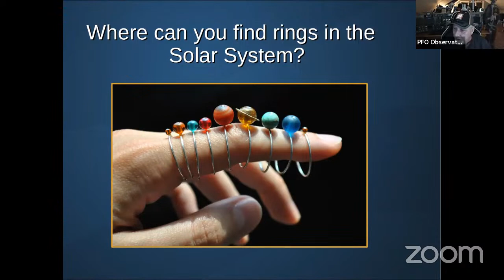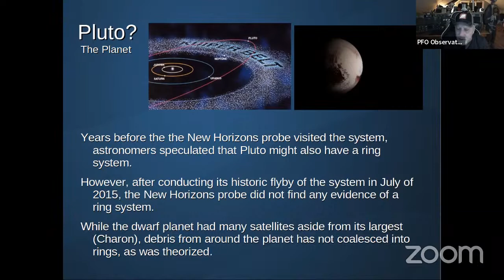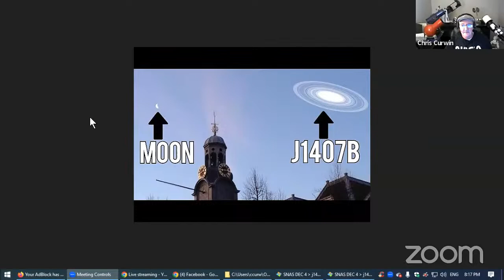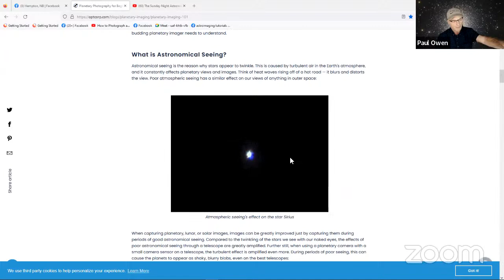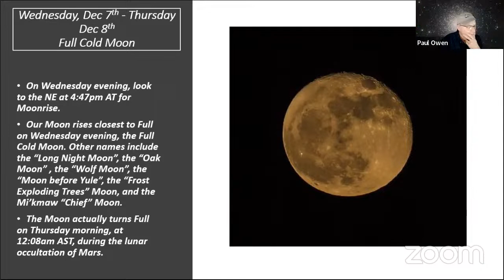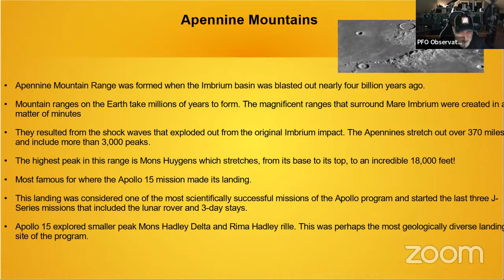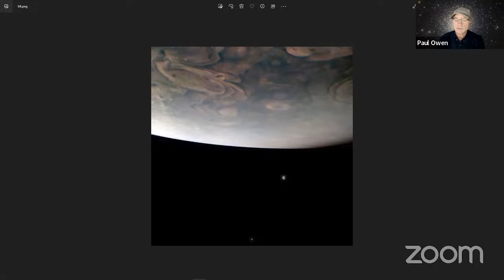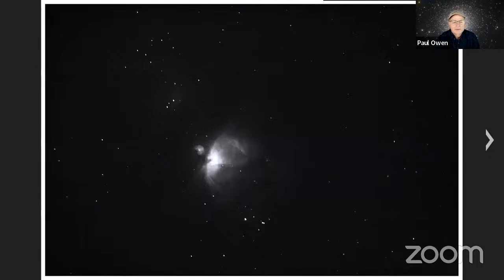The Sunday Night Astronomy Show #156- Planets with Rings